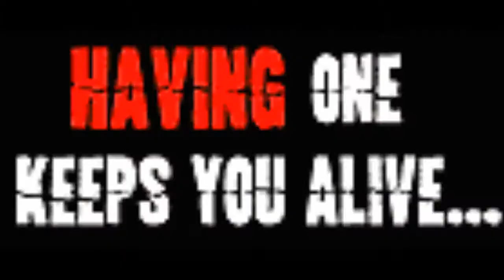Hard Time Rap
Probably the greatest thing I've ever made. I make my own beatz playa.

Lyrics:

Welcome to your new home, this is prison.
There's no hope for you here, not a single vision
You lost in court, accused of a crime.
It may not be long but it will be HARD TIME
You're trapped under the control of a warden
Beats your ass down till your spirit's broken
Here's your cell, there's the bell, we wish you well,
Sorry to tell you you're in HELL
It aint so bad you're free to roam the place
Watch out there's dudes who hate you for your race.
He'll kick your ass with just a pool stick
Better just lay down and make it quick.
He wraps up the dynamite in a stack.
The prison's been targeted for a terrorist attack.
What's the problem here, incorporate fear.
Better watch out his friendship was dear.
The alarm goes off no point in running,
Your ass is cooked better go out gunning
And your reputation will only bring you pain
Having it keeps you alive, avoiding it keeps you SANE

Everything's going to be alright
Myyyyyyyyyy my  child
Everything Everything's going to beee alright

I keep my eyes on the back of my head
The next time you don't you may be dead.
Everyone else just wants to  beat you down.
That's just another day in Southtown.
Shit gets rough they drain your bank account
That'll teach you without a doubt.
Start a fight they tattle like a child,
Try and fight back they go wild
He's got a knife he's in for live I've got a wife I've gotta pay the tithe
No matter where you go you're persecuted.
The syringe's got blood it aint diluted.
Hide in your cell no one will help.
It might be best just to kill myself.
No one's beside me they'll only fight me kick me down and bite me.
It's too much there's no way to survive,
Laying down the line, doing HARD TIME

Turn your back and they'll attack.
I can't be helped this shit is whack.
Gang warfare behind these walls
Arabs and wardens run the whole ball.
The darkness is closing in I think I'm done
I 've lost fingers, legs, no more seeing the sun
My life in HARD TIME has only begun
But now I know that nobody won.
Soon as I hit the streets they're gonna find me
Then they'll add the sentence times 3.
Keep my strength up, because I know.
If I don't I'll die like Vincent Van Gough